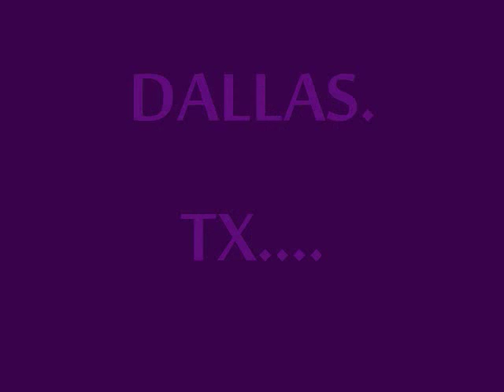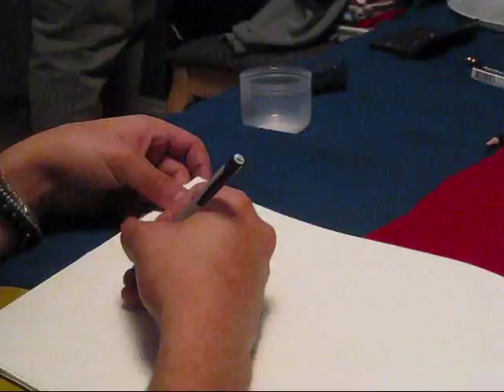dallas graffiti, timelapse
graffiti timelapse

songs1 jDilla - lightworks
           2  flying lotus - chopsticks
           3 Nujabes - Psychological Counterpoint
           4 flying lotus- Flying Lotus - Robo Tussin (Instrumental)